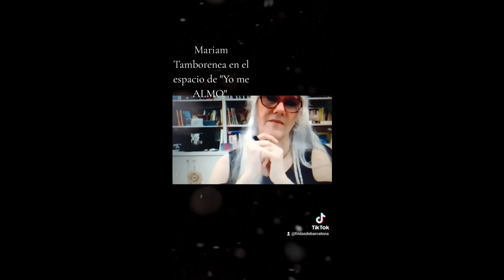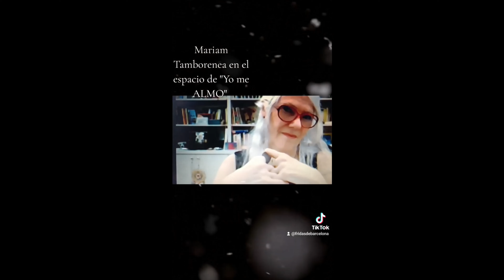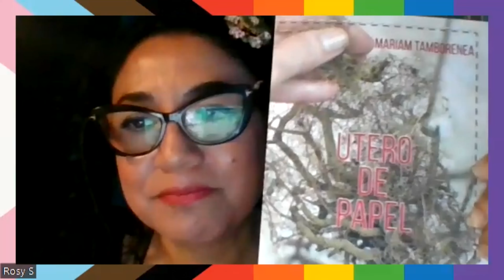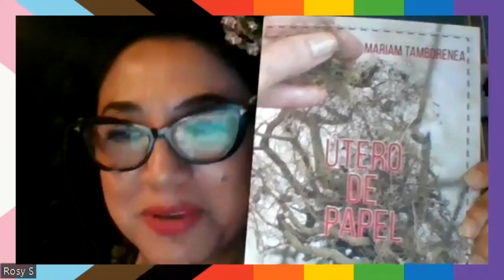MARIAM TAMBORENEA.YO ME ALMO. SURREALISTIC POETIC INTIMACIES.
YO ME ALMO (Intimidades poéticas surrealistas) es un espacio poético de entrevistas de todas, todes y todos, que coordinan la poeta y editora argentina Griselda Salamone y la poeta y escritora mexicana-española Rosy Suñé, un espacio creado por Fridas de Barcelona y el Mundo para toda la comunidad poética. El nombre de "Yo me almo" nació de la creación del verbo ALMAR del libro "Frida K., la poeta y Macbeth el traficante de sueños" de Rosy Suñé, que se conjunga como: Yo te almo, tú me almas, ella, nos alma, nosotras nos almamos, ustedes nos alman... El personaje de una chamana en la novela de realismo mágico realiza un ritual de purificación a la protagonista, de tal forma que en este espacio de entrevistas la intención es "almar" a la invitada y que ella nos "alme" con sus experiencias y poesía en una retroalimentación de sabiduría. TERCERA ENTREVISTA CON LA POETA ARGENTINA RADICADA EN EE.UU. MARIAM TAMBORENEA. Entrevistan Griselda Salamone y Rosy Suñé